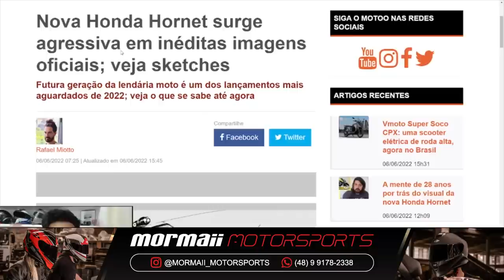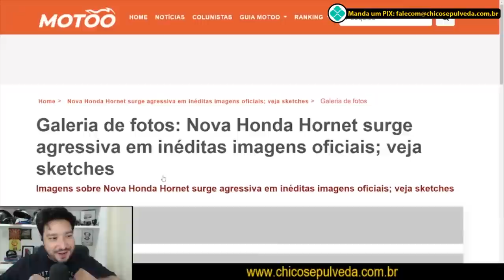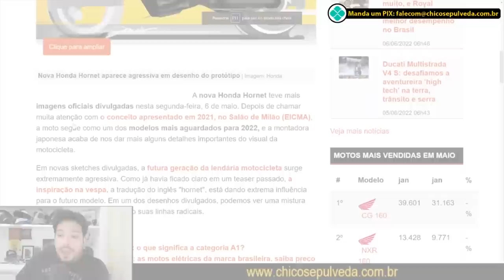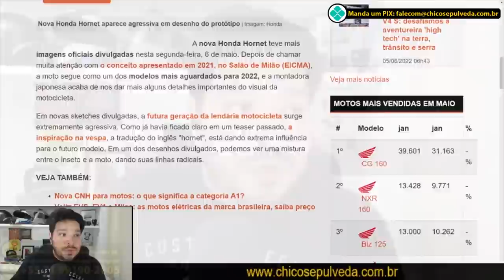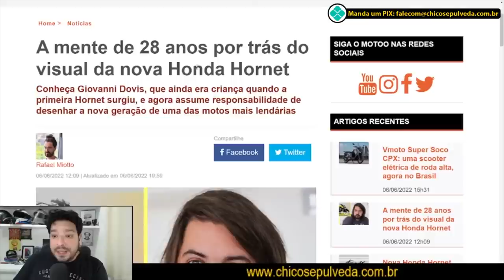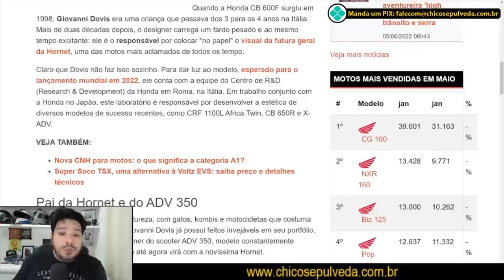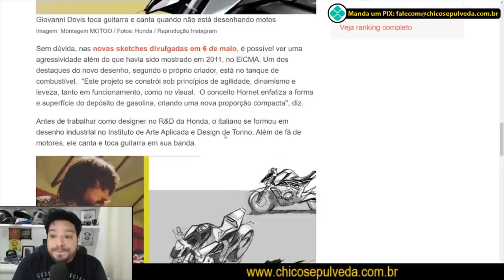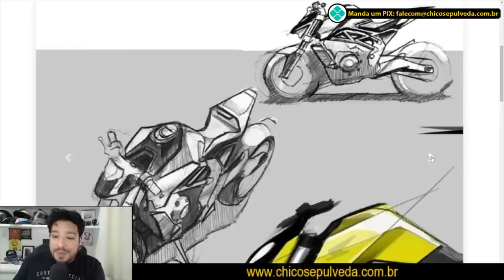Nova Hornet surge em esboços Cabriocráricos para descabelamento dos Hornetêro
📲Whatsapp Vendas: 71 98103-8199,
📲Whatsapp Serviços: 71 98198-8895